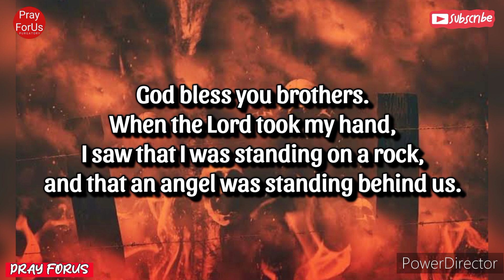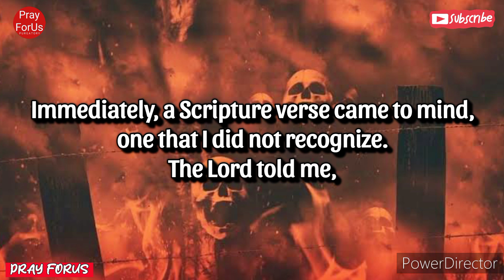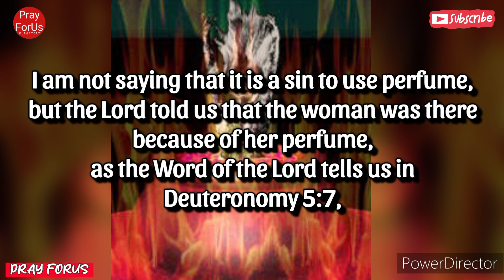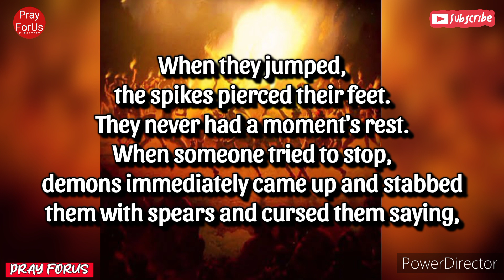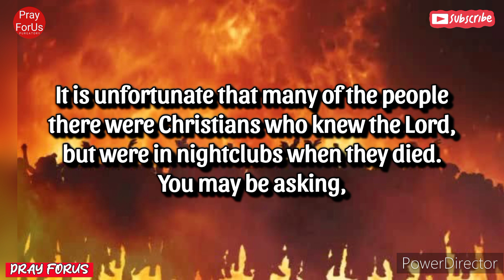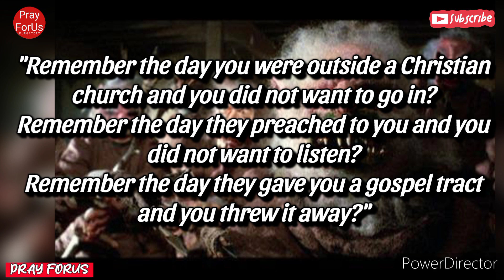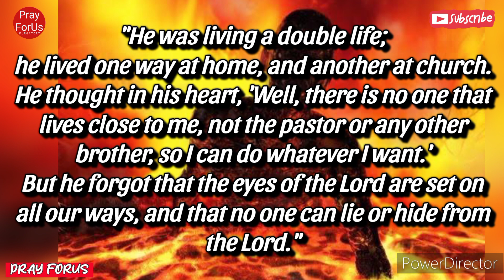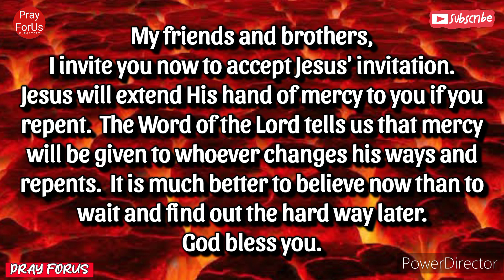Seven Columbian Youths' Fourth Testimony on Hell's Existence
In this gripping video, you will be riveted by the compelling fourth testimony of seven Colombian youths about the haunting existence of Hell. Brace yourself as they share their true firsthand experiences that challenge everything we think we know about the afterlife. Dive deep into their harrowing encounters as they provide chilling details that will leave you pondering the thin veil between Heaven and Hell. Prepare to be captivated by their powerful words and gain a new perspective on the realms of heavenandhell. Don't miss out on this eye-opening account that will stay with you long after you've watched it.